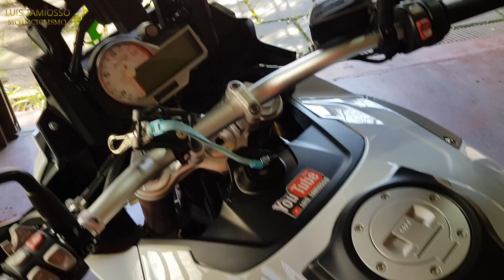Vale a pena instalar protetor de radiador? Opinião do dono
Esta pergunta sempre teve defensores do lado do SIM, vale a pena e do NÃO, não precisa!
Neste vídeo coloco a minha opinião, com base num acontecimento na estrada com a BMW S1000 XR. Equipamentos de segurança sempre trazem melhorias a sua motocicleta.

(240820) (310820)